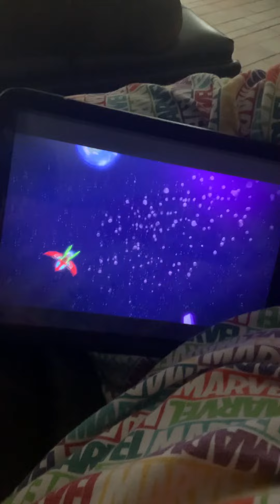Luna 🌝 goes too far